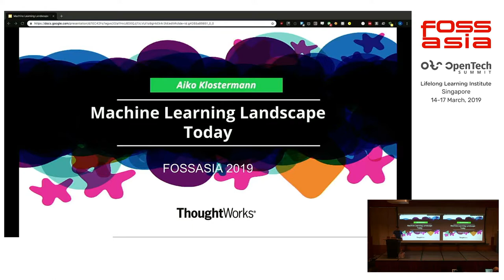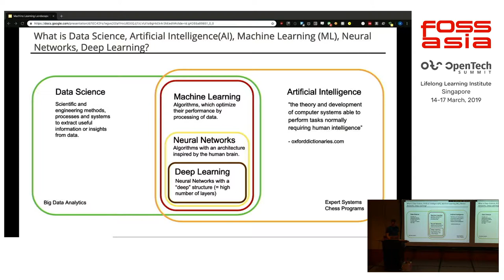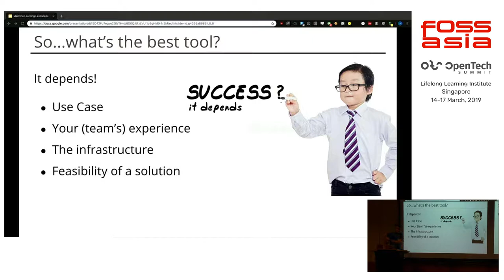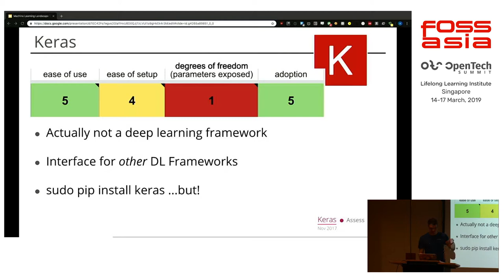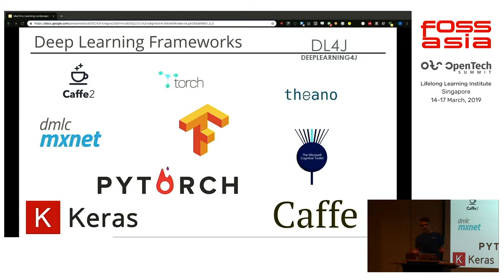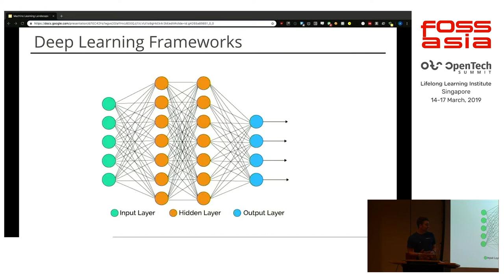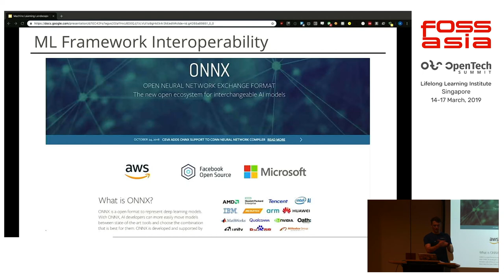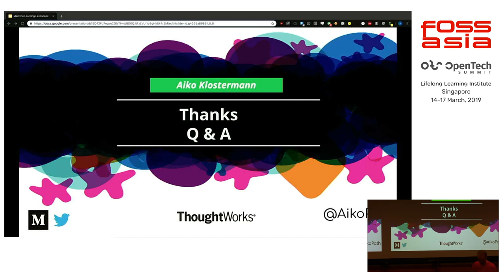Machine Learning Landscape Today by Aiko Klostermann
15 March 2019 14:30, Event Hall 2-1

When you have a data-centric problem to solve and you look for a technology to support you with this: The machine intelligence landscape can be overwhelming.

I analysed the landscape using a data-driven approach and condensed the outcome into a consumable form.

Additionally, I came to the conclusion that there is a set of questions you have to ask yourself to make the best possible choice for your situation.

This talk will cover these questions and present the analysis results on the basis of these.

TL;DR: With this simple talk you will know which framework / toolkit / library is best suited for your problem. Machine Learning Consultants hate him!